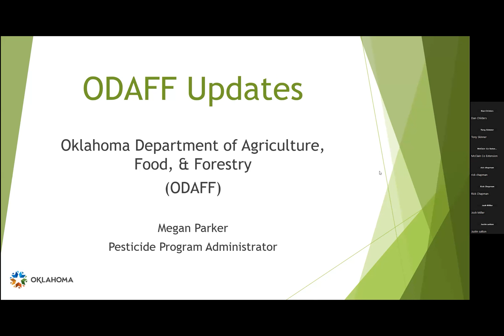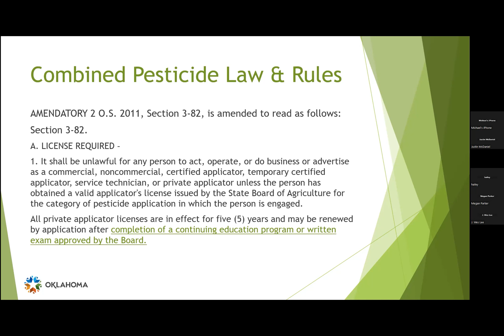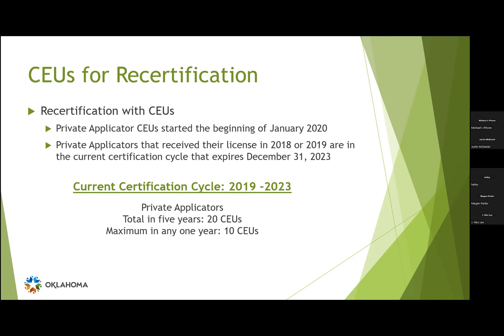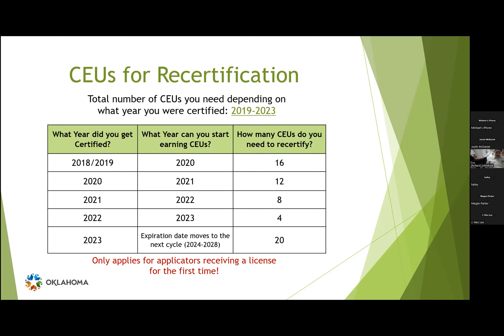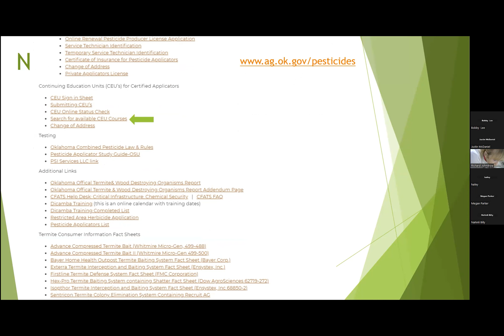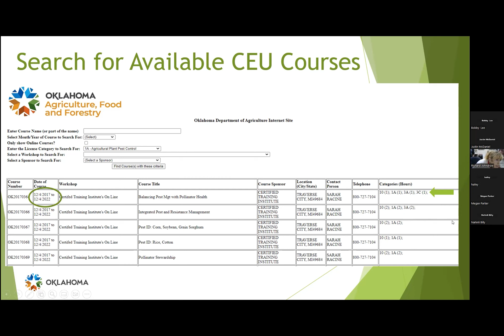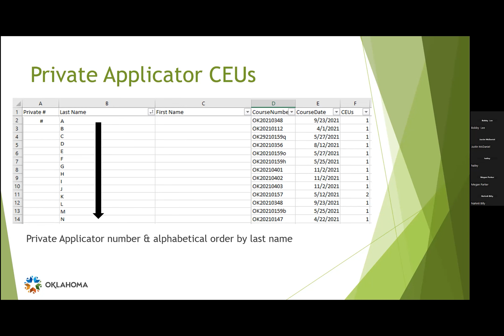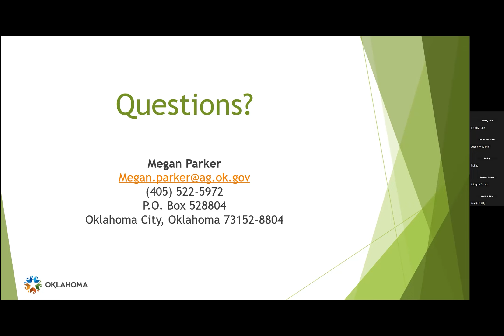12 13 22 CEU ODAFF Updates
Oklahoma Department of Agriculture, Food, & Forestry Updates